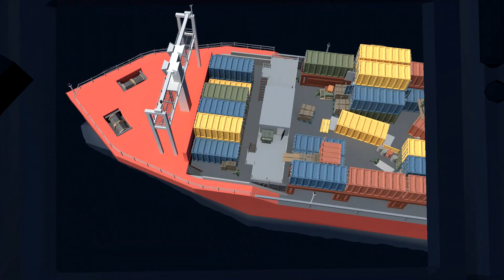Ravenfield Cruise Missile Compilation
Mods Used (In order)

Map 3: this map is called island and it is a in-game map

Map 6: This map is called rafts and It is a in-game map